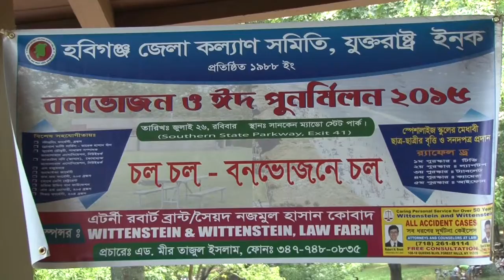Hobigonj District Welfare Society Inc. USA Picnic 2015